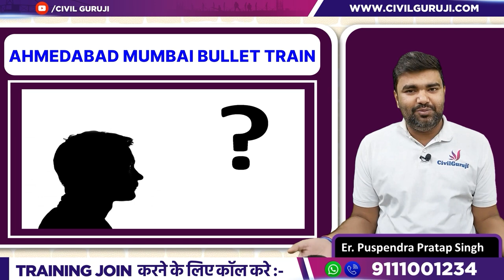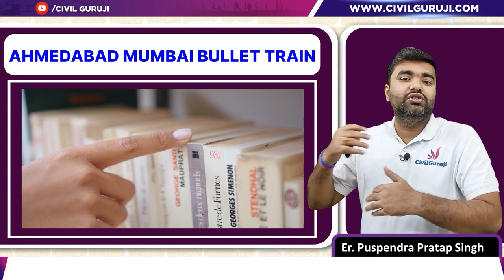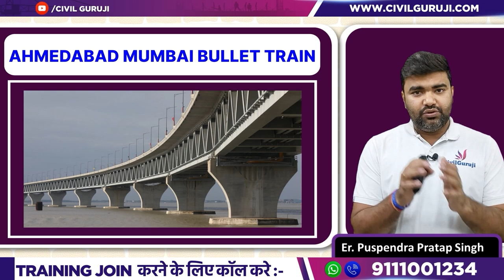🔥BIG Railway Project | Mumbai - Ahmedabad High Speed Rail Corridor Project Update | By CivilGuruji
BIG Railway Project | Mumbai - Ahmedabad High Speed Rail Corridor project Update

In this video Er. Puspendra Pratap Singh, Founder & CEO of Civil Guruji Explains about BIG Railway Project | Mumbai - Ahmedabad High Speed Rail Corridor project Update

The Mumbai–Ahmedabad corridor, along with five other high-speed rail corridors, was introduced for a feasibility study in the 2009–2010 Rail Budget. A 650 km (400 mi) long high-speed rail corridor was proposed to run from Pune to Ahmedabad via Mumbai. The point at which this route would touch Mumbai was to be decided when the feasibility report was prepared. The pre-feasibility study for the Ahmedabad–Mumbai–Pune corridor was completed by a consortium of RITES, Italferr and Systra. The top speed expected for the corridor was set up to 350 km/h (220 mph).[8] The proposed stations included Lonavala on Mumbai–Pune section and Surat, Bharuch and Vadodara on Mumbai–Ahmedabad section. It was proposed to have 32 services between Mumbai and Ahmedabad. Railway officials also proposed extending the corridor up to Bengaluru.

A Memorandum of Understanding (MoU) was signed in New Delhi on 14 February 2013 between the Ministry of Railways and the Société Nationale des Chemins de Fer Français (SNCF), the French national railways, for technical cooperation in the field of railways. The parties agreed to carry out jointly an "operations and development" feasibility project on the Mumbai–Ahmedabad high-speed rail corridor. The project was funded by the SNCF with support from the French Ministry of Finance. In March 2013, the Railway Board decided to drop the Mumbai–Pune section and operate the high-speed rail service only between Mumbai and Ahmedabad. The Board took the decision due to financial constraints, as the ghat section between Pune and Mumbai would escalate the budget for the project. According to Vidyadhar A. Malegaonkar, Chief Public Relations Officer (PRO), Western Railway, BIG Railway Project | Mumbai - Ahmedabad High Speed Rail Corridor Project Update